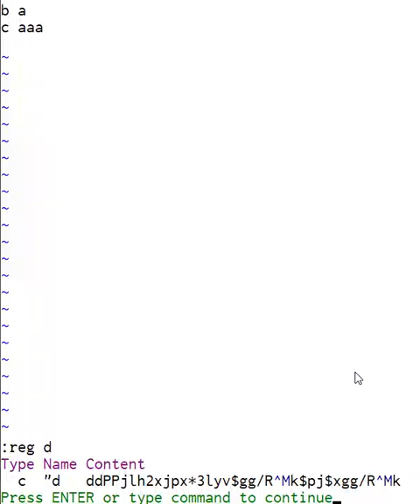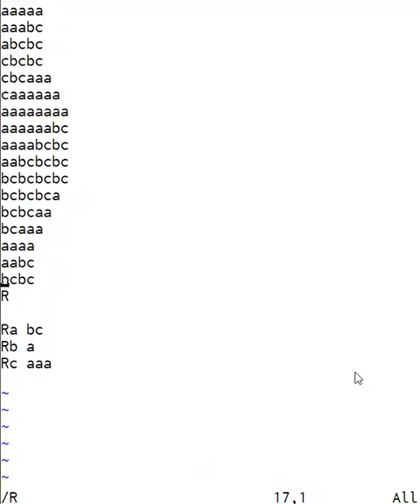Vimマクロによる2-タグシステムでのコラッツ系関数の実行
Vimスクリプトによる実行ではなく，コマンド入力のマクロ登録を呼び出して実行しています．
登録マクロ：ddPPjlh2xjpx*3lyv$gg/R^Mk$pj$xgg/R^Mk